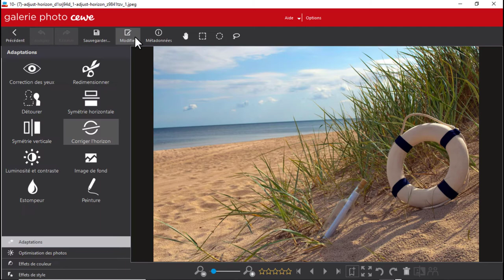TUTO - Corriger l'horizon de vos photos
Corrigez facilement l'horizon de vos photos dans le logiciel pour un alignement parallèle de vos photos avec les pages de votre LIVRE PHOTO CEWE.